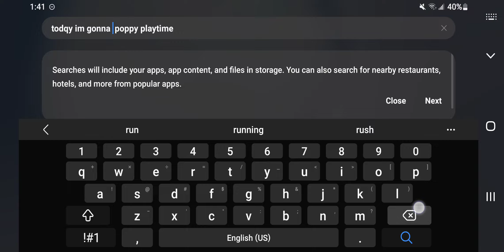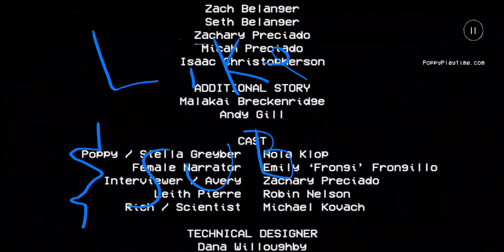trying to speedrrun in poppy playtime chapter1